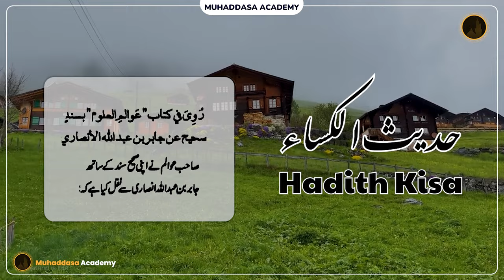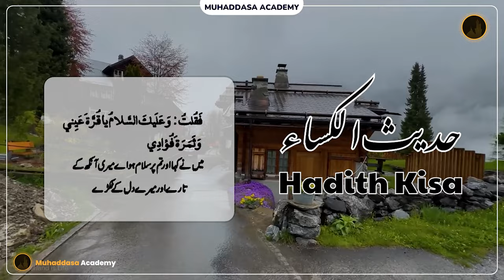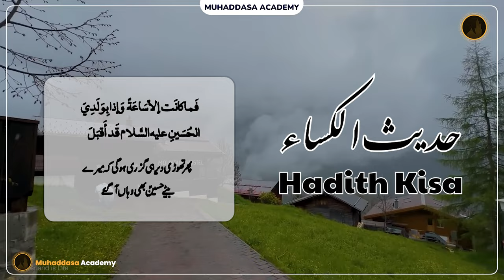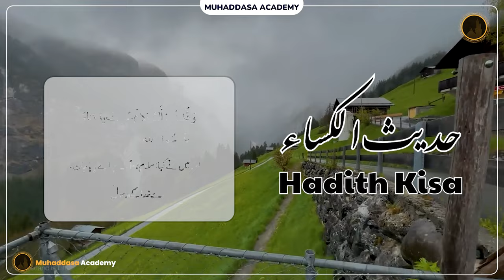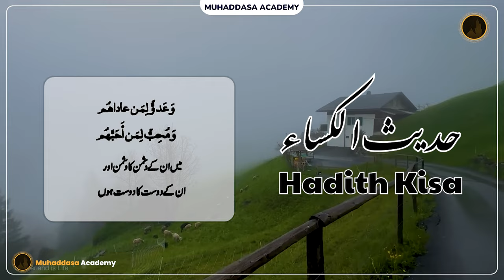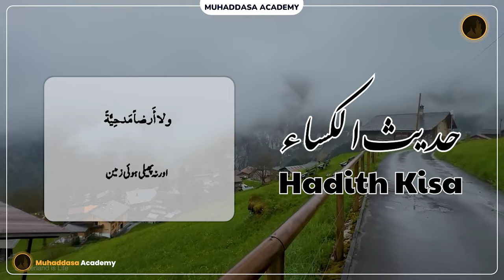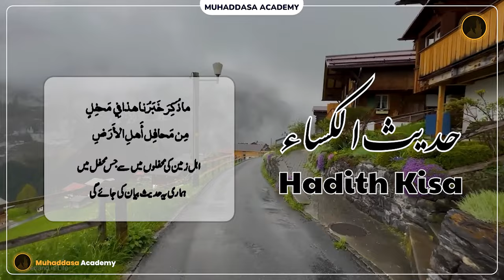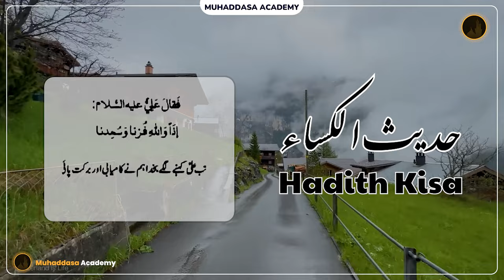Hadith E Kisa | Hadith e Kisa (UD SUB) | Arabic & Urdu - Full HD 4K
Try to Do this
2. Is video ko zyada se zyada logon se share karen.
3. Is video clip ke baare mein apke comments zaroor likhen..

JAZAKALLAH